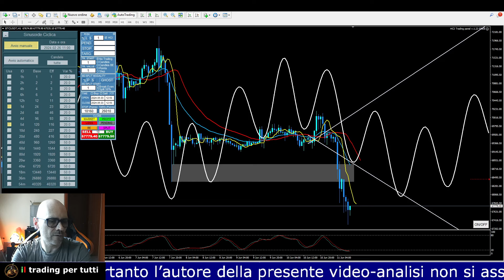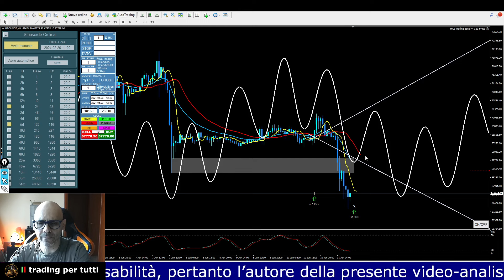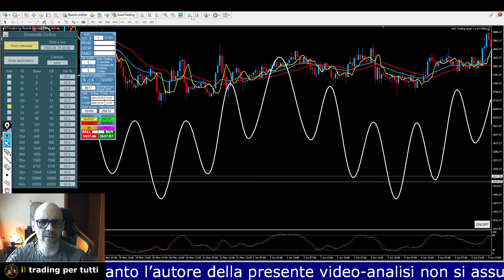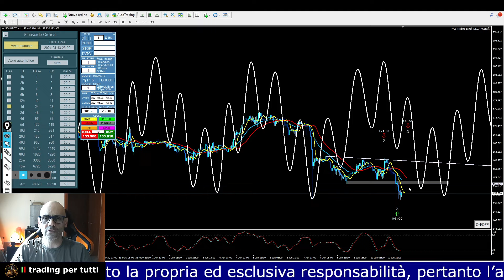Bitcoin, Ethereum, Solana Perfetta analisi di ieri. E oggi? - Previsione 11-06-24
In questa video analisi di Bitcoin, Ethereum e Solana troverai la previsione ciclica/statistica sviluppata dall'algoritmo e dall'indicatore Voltime.

La previsione di ieri che generava opportunità short è stata perfetta.
E oggi?